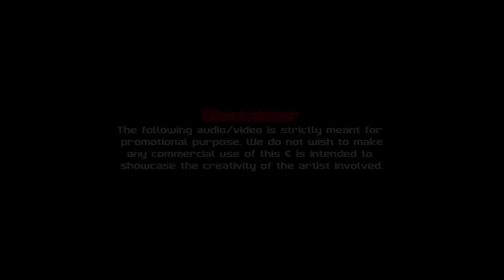Multi Language Dance Mashup 2023 | Malayalam x Tamil x Hindi | Eagle Squad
South x Bollywood Tapori Dance Mashup
Video - VDJ Goku
Additional cuts by @Dhirajbhapkar